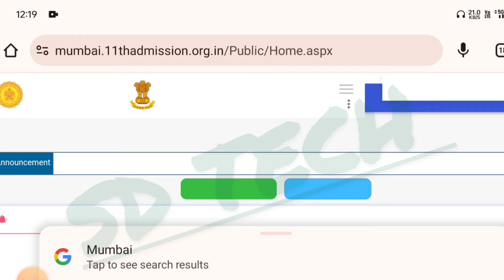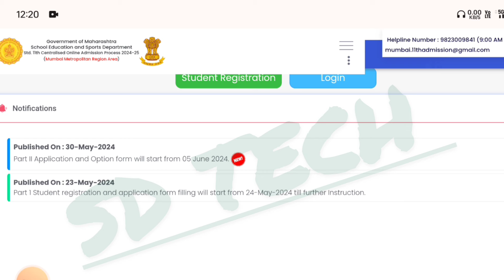11th admission part 2 Date आ गया ‼️ 11th admission 2024 maharashtra part 2 | sd tech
11th admission part 2 Date आ गया ‼️ 11th admission 2024 maharashtra part 2 | sd tech

11th admission form kaise bhare 2024
class 11 admission form 2024-25 kaise bhare
11th admission online form kaise bhare 2023
bihar board inter admission online form kaise bhare
11 admission form kaise bhare
11th admission maharashtra
inter admission form kaise bhare
bihar board inter admission 2024 online form kaise bhare